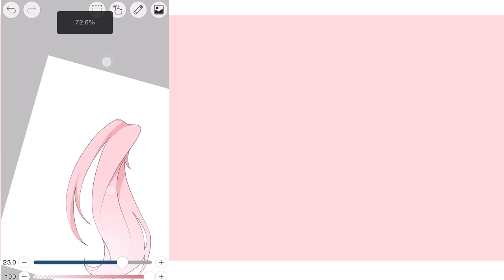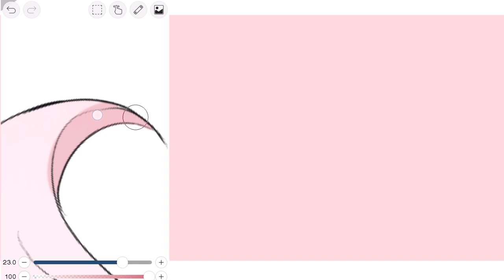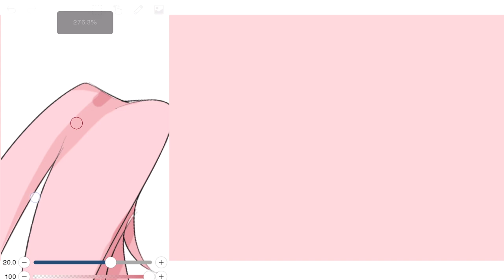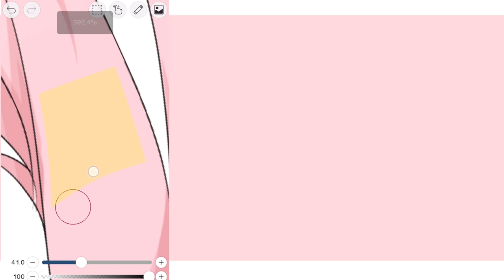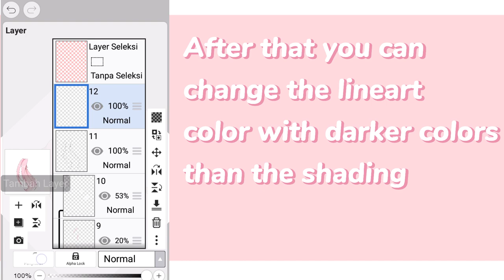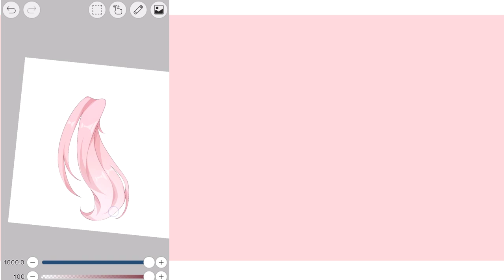how to shade hair | ibis paint x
☆video information☆

✧apps
-ibis paint
-cap cut

—♡Link apps

◇Hastags
gacha club
gacha meme
gacha lunime
tweening
tutorial
how to shade hair like anime
—✦Note:
-likes, comments, and shares will be greatly appreciated
-give credit if you are inspired by my video
-hope u like it!✨💕
-sorry if my grammar is not good